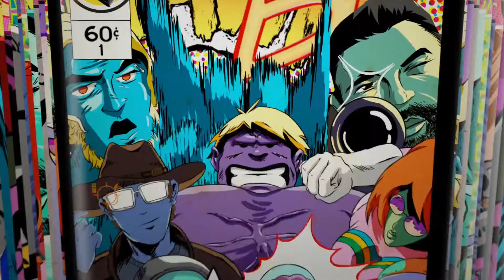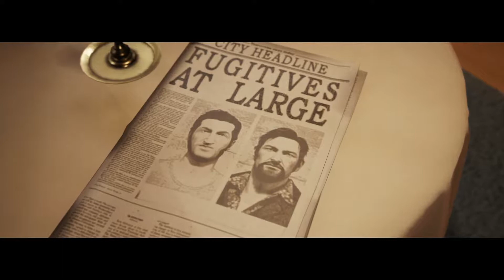GETTING SOME GUNS (A WAY OUT) pt.8